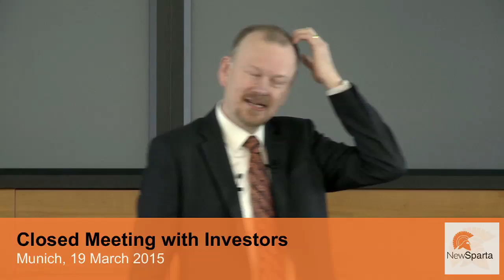Jerome Booth on 'Emerging Markets in an Upside Down World' - Allianz Investment Forum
Jerome Booth, Chairman of New Sparta, delivered a keynote to the Allianz Investment Forum in Munich on 19 March as part of their author series. In the talk he discussed his book, 'Emerging Markets in an Upside Down World: Challenging Perceptions in Asset Allocation and Investment'.

The book is a critique of finance theory, an allocation method that has been misused across the world and created distortions in the allocation of capital and ruined hundreds of millions of people’s lives in emerging markets.